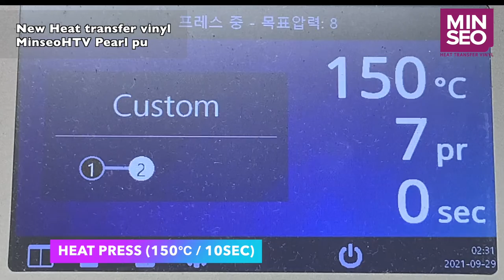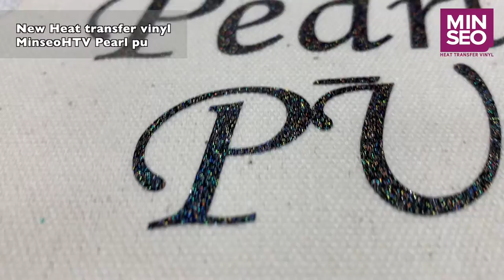It's New Heat transfer vinyl MinseoHTV Pearl pu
heat transfer vinyl Minseo, HTV MINSEO is a global manufacturing and supplier
HTV Minseo Official Youtube Chanel for Minseo Coating Flex Co., Ltd.
That is Heat transfer film / Heat transfer vinyl (HTV) manufacturer and supplier. Minseo Vinyl is famous for Qualified PU cuttable and PU printable for garment decoration.